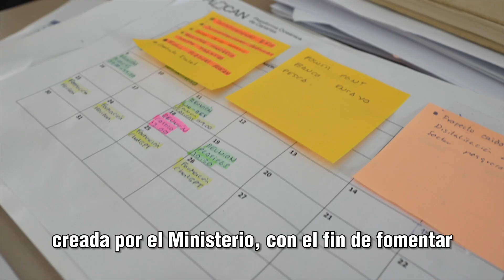PLATICAS PLOCAN 2023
Julian Cabana, gestor del proyecto PLATICAS en @plocanplataforma habla sobre los objetivos del proyecto. PLATICAS se enmarca en la Red Española de Espacios de Conocimiento del Ministerio de Agricultura, Pesca y Alimentación, y trata de impulsar la gestión sostenible en el sector pesquero y en el sector acuícola.